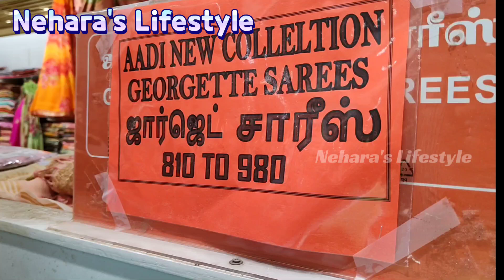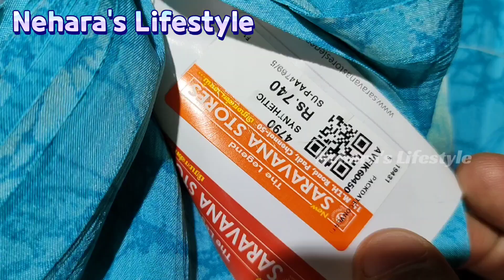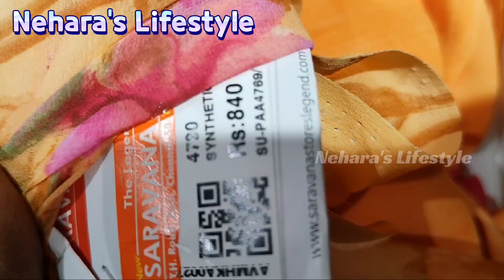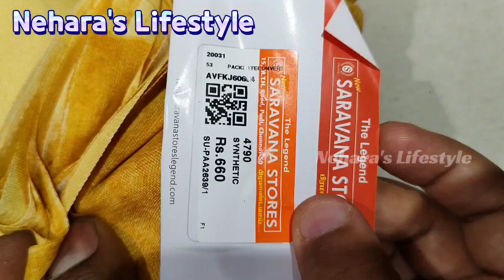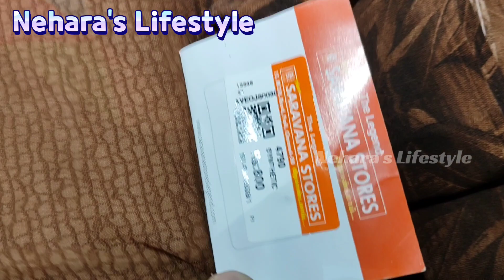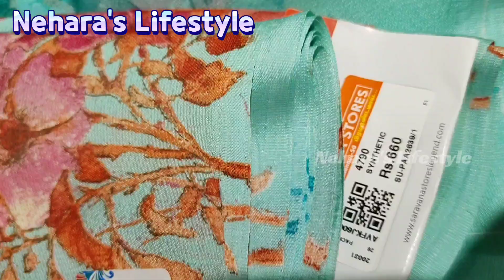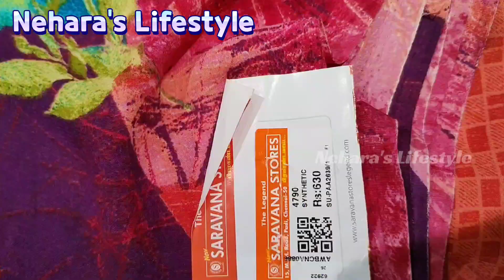aadi new collection 💥Georgette sarees |saravana store|Daily wear sarees| Start @450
Hi friends welcome to Nehara's Lifestyle in this video I will show PADI The legend Saravana Store saree collections

The legend Saravana Store
15, Madras Thiruvallur High Rd, Padi, Chennai, Tamil Nadu 600098

silk saree
online shopping
#1+1offer
aadisarees collection
geogertte sarees